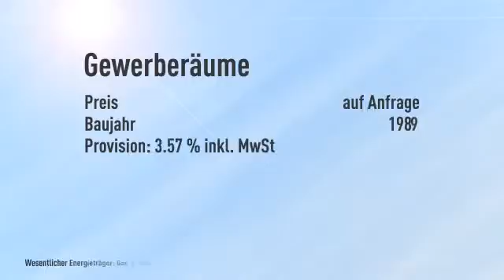Aktraktiver neuer Preis!! Imposante Villa mit vielen Möglichkeiten (mit Objektfilm)